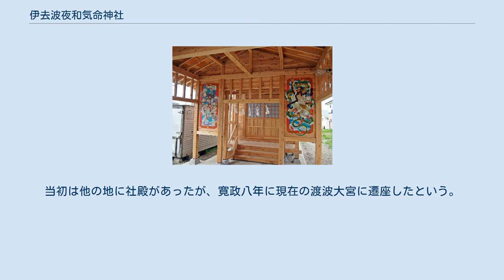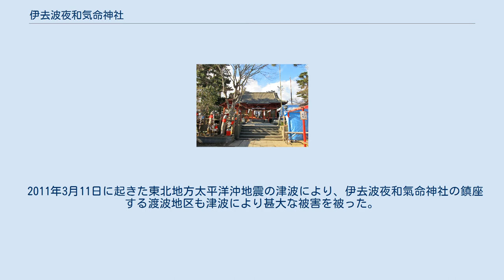伊去波夜和気命神社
伊去波夜和氣命神社（いこはやわけ（わき）のみことじんじゃ）は、宮城県石巻市にある神社である。
 延喜式式内社のうちの一座である。
石巻市内に論社とされる神社が二社鎮座している。
 創祀の年代は不明。
当初は他の地に社殿があったが、寛政八年に現在の渡波大宮に遷座したという。
延喜式神名帳に記載されている陸奥国内の式内社百座のうちの一座で、『浜大明神』や『鹽盛明神』と呼ばれる。
現在は通称「明神社」と呼ばれ、豊漁・海上安全や製塩の神として信仰を集めている。
 祭神のうちの猿田彦命（塩土老翁神と同神とされる）・武甕槌命・経津主命は、奥州一之宮の鹽竈神社の祭神であり、天照大御神と倉稲魂神（豊受大神）は伊勢神宮の内宮・外宮の祭神であるという。
 2011年3月11日に起きた東北地方太平洋沖地震の津波により、伊去波夜和氣命神社の鎮座する渡波地区も津波により甚大な被害を被った。
境内社や社務所・宮司宅にも被害が出たが、鎮守の森に囲まれ、地面より少し高い位置に鎮座する神社の拝殿に避難した人々は無事だった。
 その後、ボランティアや崇敬者の尽力により、神社を中心として地域一丸となっての復興が進んでいる。
 創祀・由緒とも不明である。
一説には白鳳15年に創祀とされ、式内社の伊去波夜和氣命神社の論社とされている。